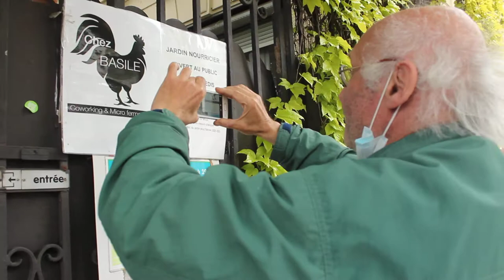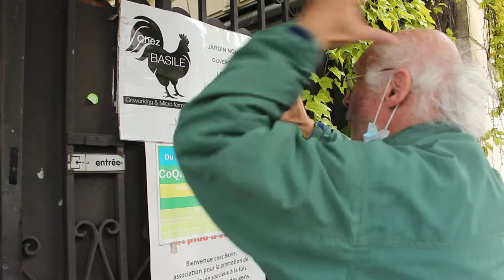« CGT-POLICE-SPECTACLE »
Petits plaisirs syndicalistes intermittents

De et avec Pierre Merejkowsky

Une production GAJE (Groupe Anarchiste Juif Expérimental) & RADAR (Radio Anarchiste Directe A République) - 23 mai 2021